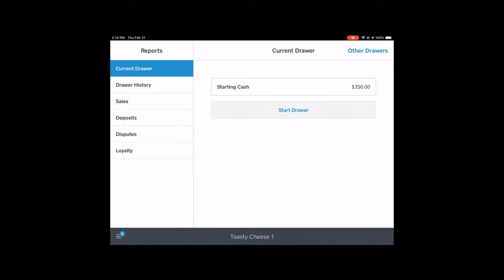how to start drawer